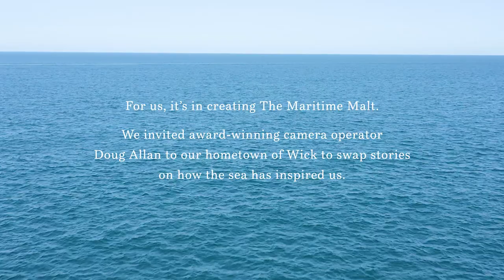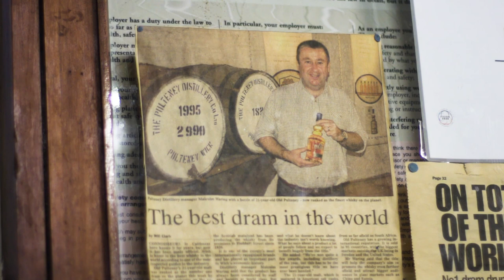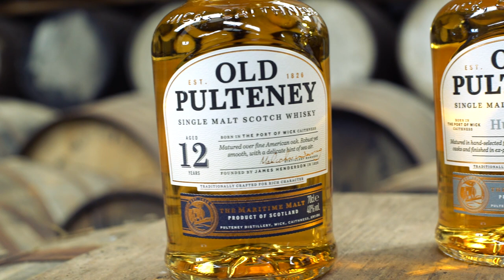Old Pulteney | Rise With The Tide, Episode 1 | Doug Allan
Old Pulteney single malt Scotch whisky has today, 16th September 2019, announced underwater explorer and Blue Planet cameraman Doug Allan as the first partner in its new campaign, Rise With The Tide.  Known as ‘The Maritime Malt’, the whisky is highlighting its coastal roots by following inspirational stories of those whose lives have been shaped by the sea.

As one of the world’s best known and respected cameramen, Doug Allan specialises in wildlife filming, particularly underwater. His 35 year career has seen him work on over 65 films and documentaries to date, including the renowned Blue Planet, narrated by David Attenborough. His award-winning work includes eight Emmys and four BAFTAs – most recently, the BAFTA Scotland Outstanding Contribution to Craft Award in 2017. An outspoken ambassador for protecting our oceans against the effects of climate change, his life has been shaped by the sea, starting from the moment he tried on his first diving mask and learning to dive in Scottish waters.

To launch the campaign, Old Pulteney invited Doug to their Highland coastal hometown of Wick to swap stories with Distillery Manager Malcolm Waring, and to learn how embracing the sea’s power has led him on an incredible journey – all captured to create the first short film in the new Rise With The Tide series.

This film explores Doug’s best moments and once-in-a-lifetime experiences, diving into the beauty of the UK’s coastline, and opens up about the significance of patience, an important virtue when working with nature.  Often shooting for days or weeks at a time, he recognises that the biggest rewards in life only come one way - with patience - something Old Pulteney is familiar with too.